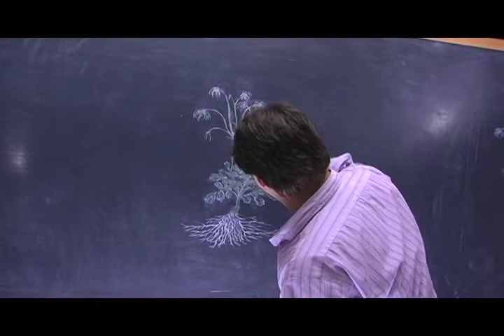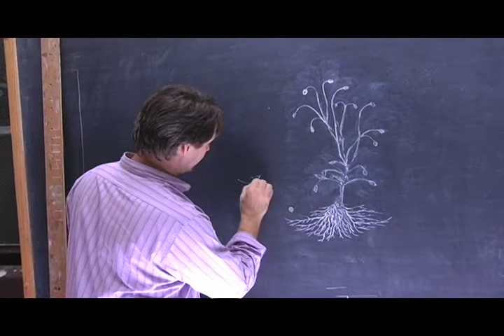Chalkboard Animation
Behind the scenes peek at artist Terry Thompson as he works on a chalkboard animation scene for Opal.